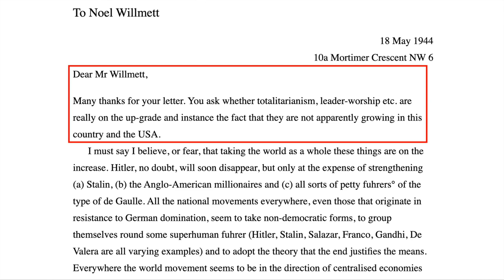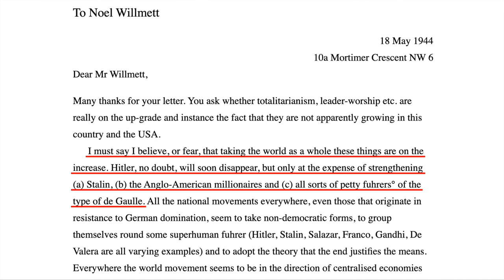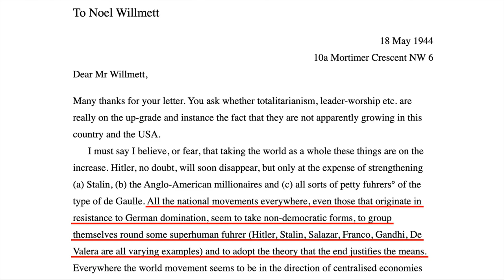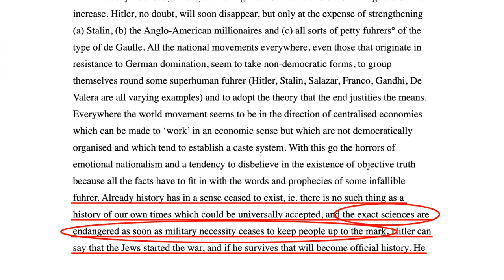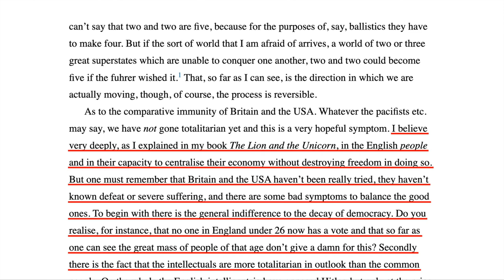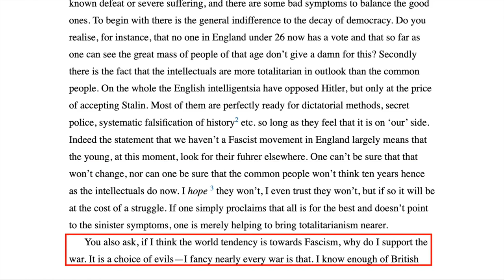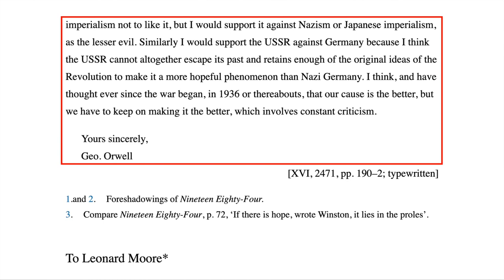Why George Orwell Wrote 1984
=== Original Description ===

"Nineteen Eighty-Four" was published in 1949. But five years earlier, George Orwell wrote a letter explaining why he would eventually write 1984. Since Orwell's thoughts on totalitarianism, mass censorship, mass surveillance, and leader worship are more relevant now than ever, let's read his letter.

For more on Orwell, be sure to watch "Orwell's Review of Hitler's 'Mein Kampf': A Lesson for Today" or try for archived videos

Statistics of original video: 📅 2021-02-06  ⏱ 14:40  ▶ 139069  👍 12281  💬 1886  🆔 Lhq2wl1_3mw